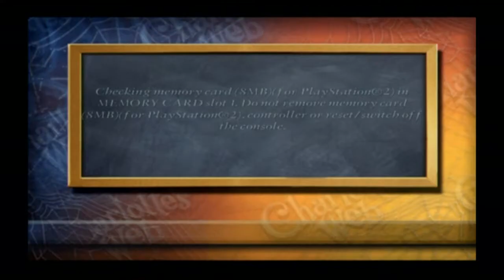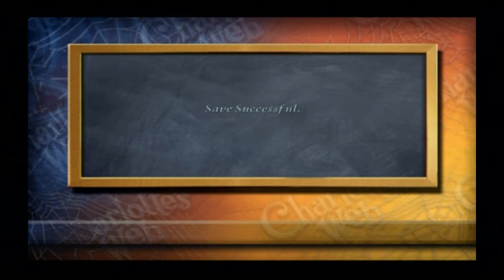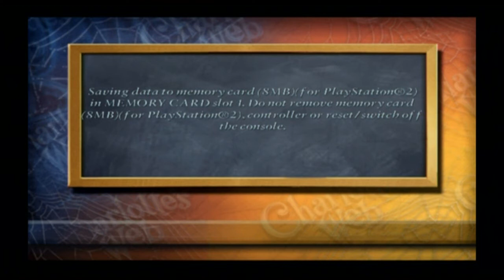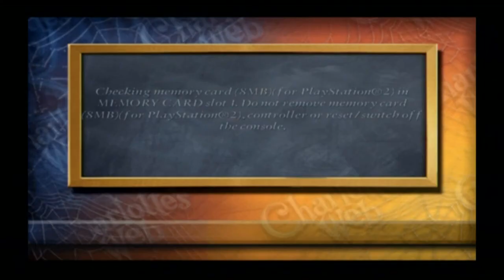Charlotte's Web (PS2) Walkthrough Part 5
walkthrough